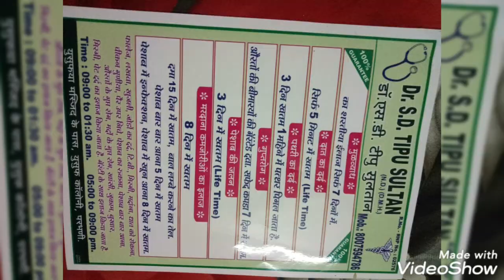Fit ki Bimari ..samajh rahe thy liken khya hya Hazir dykho ...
story's

                      Sayyed Tipu SultanDATE

CODE : ICIC0006468

Maharashtra india